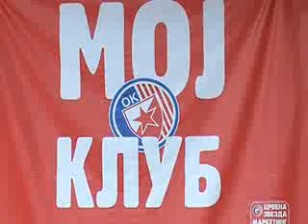14 10 WSLM II kolo CZvezda Jedinstvo